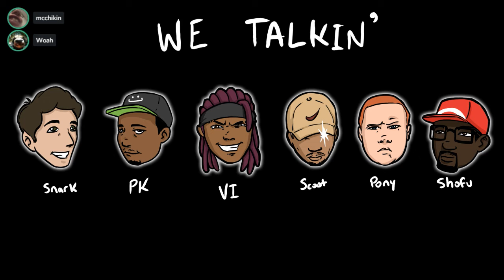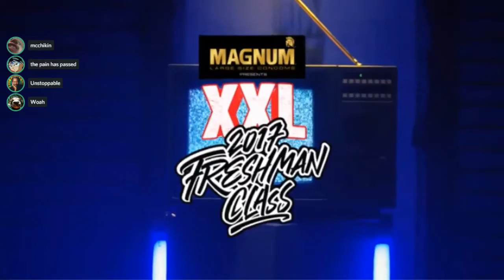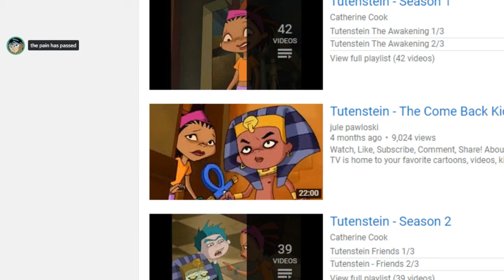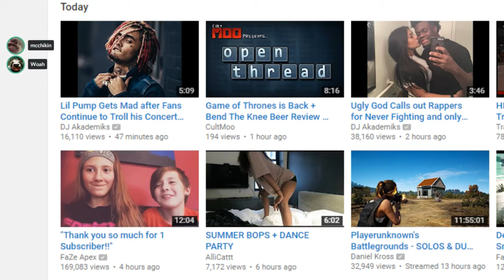Scoot Stream 07/16/17 Destiny and talk with friends